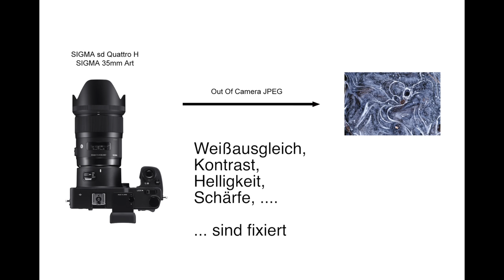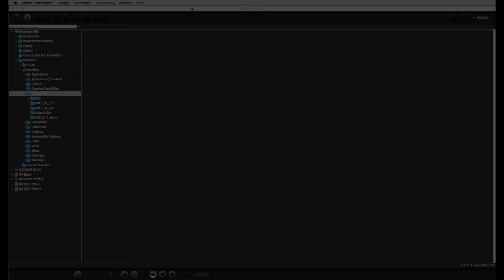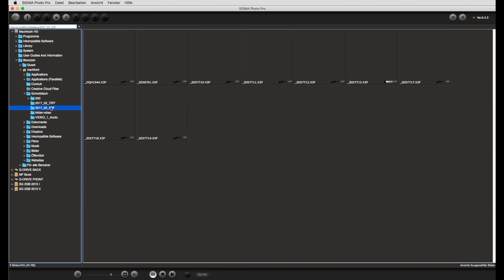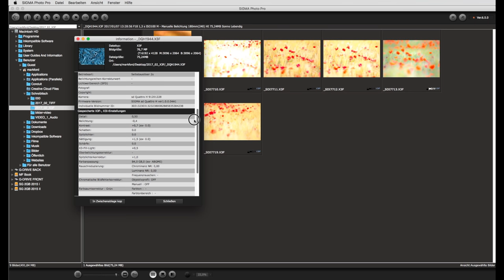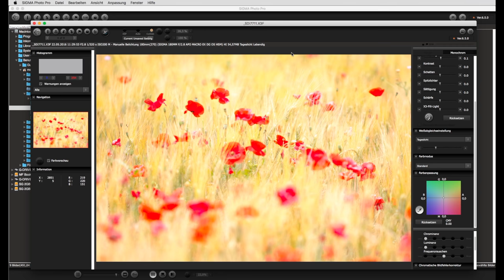RAW-Bearbeitung mit SIGMA Photo Pro (SPP) - 1. Einführung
Fotograf Mark James Ford gibt eine Einführung in SIGMA Photo Pro, einer Software zum Anzeigen und Bearbeiten von RAW-Dateien, die mit SIGMA Kameras aufgenommen wurden.